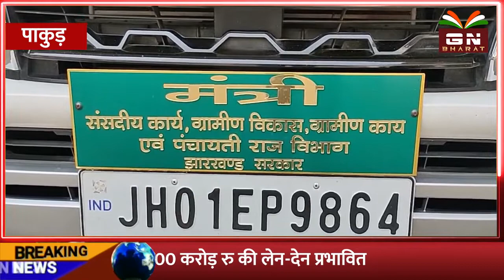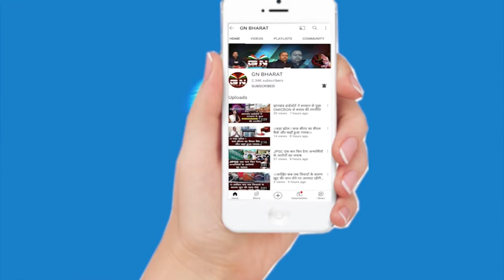Pakur || आलमगीर आलम ने मनरेगा कर्मियों के बढ़ाए गए मानदेय पर जताया असंतोष